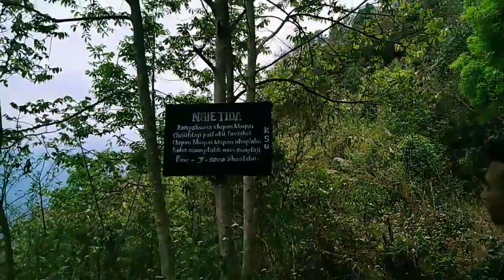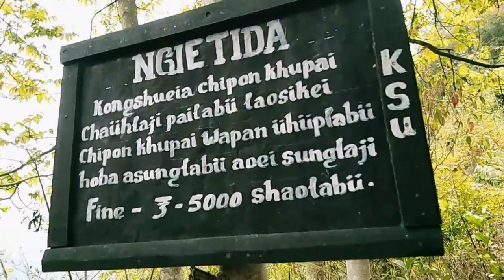Keiyang Kong ( Keiyang mountain ) , Tuensang , Kejok , Nagaland , Northeast India | Nguhli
Beautiful mountain under Tuensang district , Nagaland , Northeast India beauty changes according to the season , anyone can visit at anytime, Autumn, spring,and winter rather then mid summer.